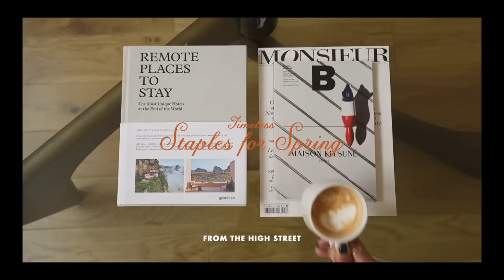TIMELESS STAPLES FOR SPRING FROM THE HIGH STREET | LOOKBOOK